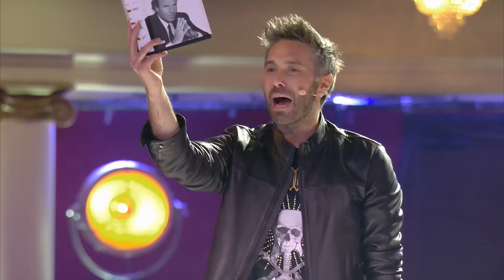El nuevo JULIO IGLESIAS enloquece a Dani y Risto Mejide | Audiciones 10 | Got Talent España 7 (2021)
Emoción y mucho talento se unen en la séptima temporada de «Got Talent España». El talent show de Telecinco y Fremantle cuenta con nuevos concursantes dispuestos a demostrar que son los mejores del país en sus respectivas disciplinas. Pero conseguirlo no será nada fácil para ellos ya que el nivel es alto y la competitividad más fuerte que nunca. ¿Quién conseguirá ganar la séptima edición del formato?

Santi Millán vuelve a ser el maestro de ceremonias del formato que cuenta una temporada más con el publicista y presentador de televisión Risto Mejide, la cantante Edurne y el humorista y actor Dani Martínez como jurado. Ellos son los encargados de valorar todas las actuaciones y tienen la complicada misión de escoger a los que creen mejores para que tengan un billete directo a la fase de Semifinales. Junto al presentador del programa, pueden otorgar diferentes Pases de Oro a lo largo de la fase de Audiciones. Pero conseguir uno de ellos no es fácil ya que el concursante escogido debe tener algo que impacte, emocione y sorprenda a cada uno de los rostros del jurado.

¿Quién lo conseguirá? La respuesta, en la fase de Audiciones de esta séptima temporada que cuenta con nuevos concursantes que protagonizarán espectaculares actuaciones. Todos lucharán por llevarse, al menos, dos «síes» del jurado, para así tener opciones de seguir en la siguiente fase del concurso.

Magos con sorprendentes trucos, humoristas dispuestos a hacernos reír, bailarines que llegan con espectaculares coreografías preparadas, acróbatas que lo van a dar todo con arriesgadas actuaciones o niños con talentos inimaginables. Ellos estarán en la séptima temporada de «Got Talent España» Telecinco. ¿Preparados para disfrutar como nunca?